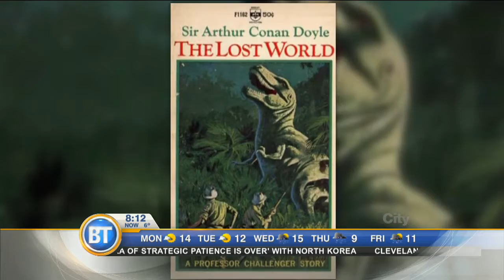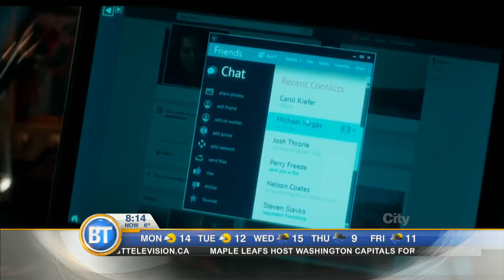Films fight for the top spot at the box office!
'Fate of the Furious' is ruling the box office but it could be bumped with the release of 'The Lost City of Z'. Teri Hart chats with stars Charlie Hunnam and Tom Holland about the film!